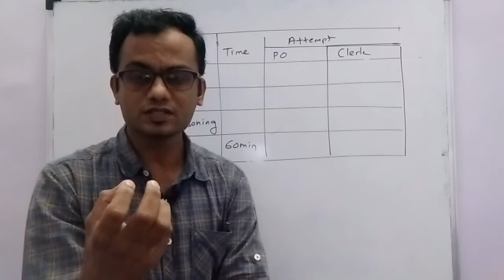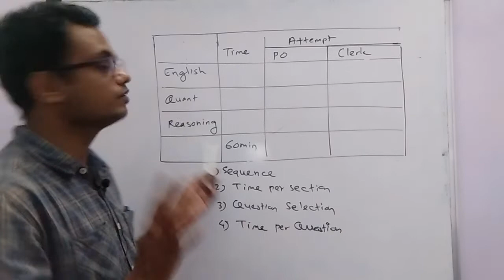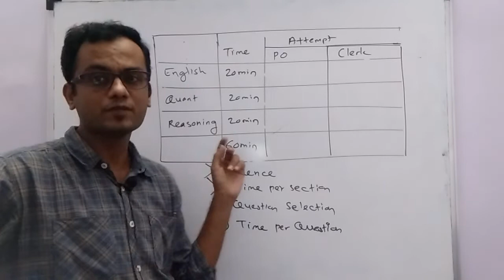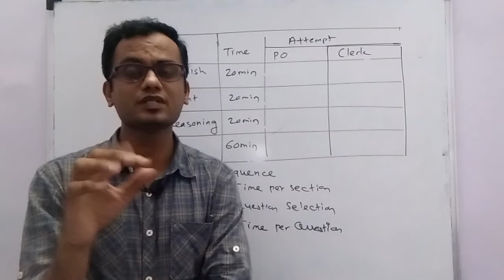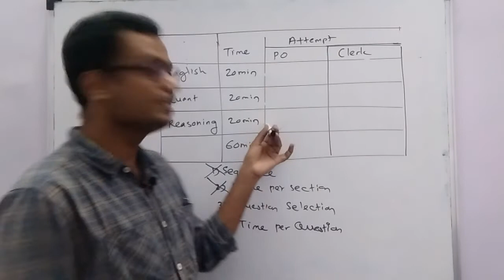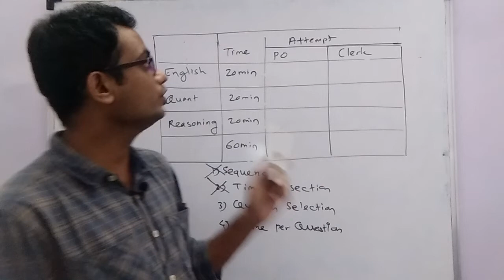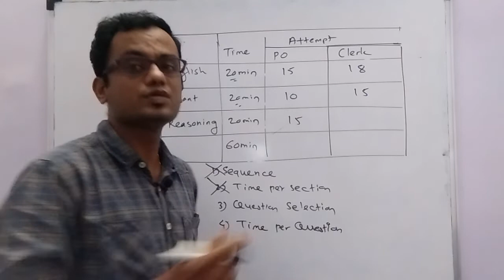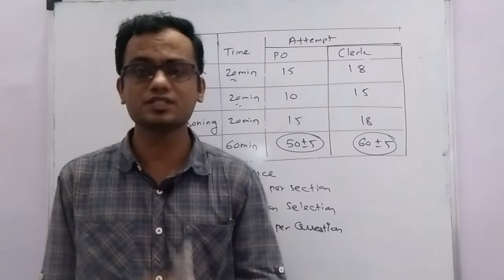SBI PO & Clerk 2018 Pre Exam Strategy